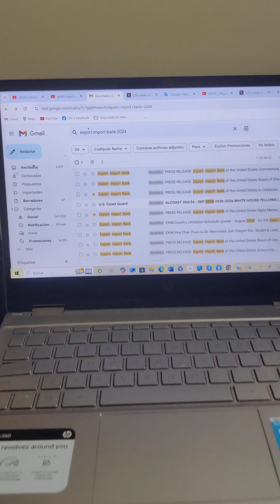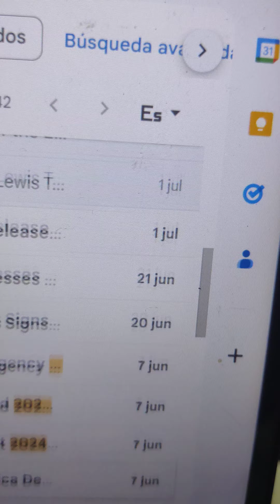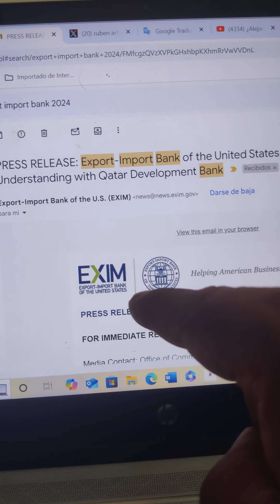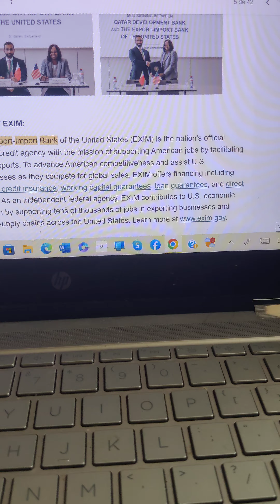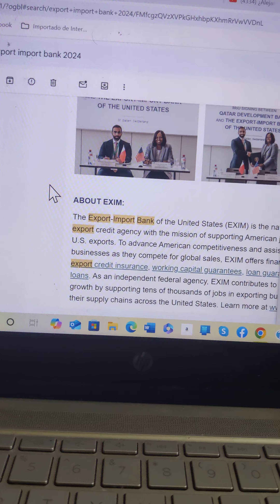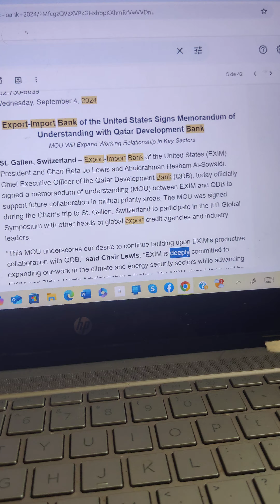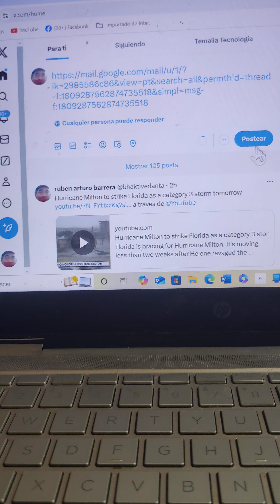EL SEÑOR QUIERE QUE ES LO QUE LOS GOBIERNOS TRAMAN